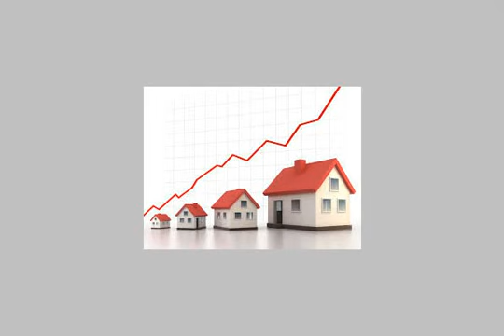Land Or Farm For Sale In Gharbia Tanta - mlseg.com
Land Or Farm For Sale In Gharbia / Tanta ارض للبيع بعد فيشا سليم مساحة 18 - 21 قيراط بسعر 4 مليون جنية كود (2209) ارض للبيع بعد فيشا سليم مساحة 18 - 21 قيراط بسعر 4 مليون جنية الاستعلام :- مكتب اعمار الشرق للخدمات العقاريها/ وليد الفولى المحامى -/- / طنطا ش البحر بجوار مركز خدمه عملاء فودافونكود 2209يرجي الاحتفاظ برقم الكود للمتابع - فيشا سليم طنطا - Egypt Real Estate | Gharbia / Tanta | Land For Sale